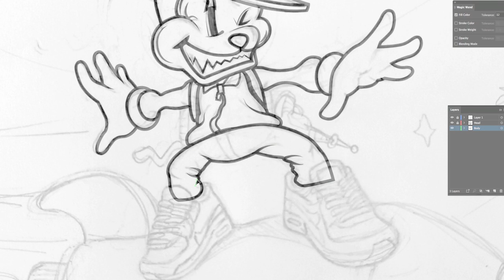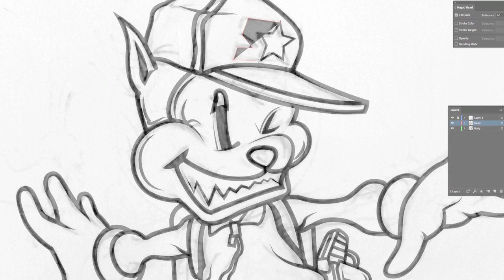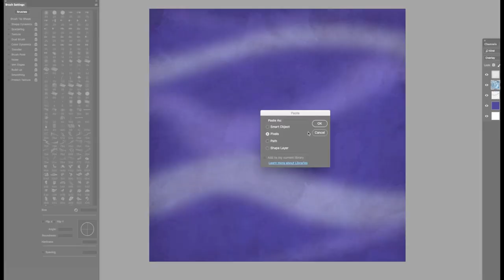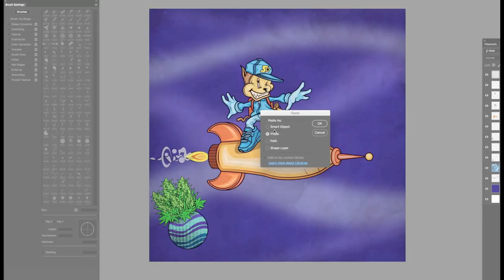Goldfinger - Finding Saturn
Available across all digital platforms

Timelapse and cover art by @MrSkillmatik